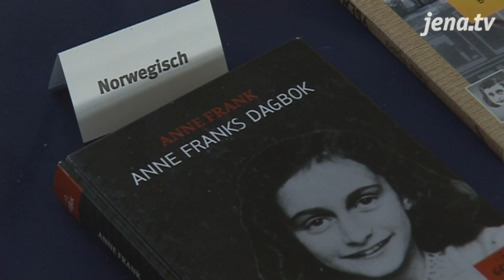Vorblick: Wie sich KoKont auf die Anne Frank Ausstellung vorbereitet.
Die Wanderausstellung „Anne Frank -- eine Geschichte für heute" wird am Donnerstag in der Aula der Integrierten Gesamtschule „Grete Unrein" eröffnet. Die Ausstellung soll Jugendlichen helfen, die Ereignisse und Hintergründe der Judenverfolgung während des zweiten Weltkrieges besser zu verstehen und zu verarbeiten.